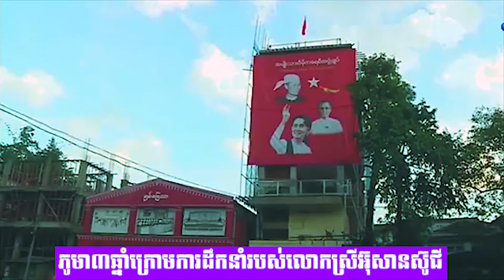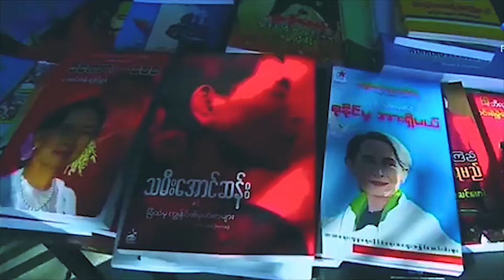The World This Week ពិភពលោក​សប្ដាហ៍​នេះ ប្រទេស​ភូមា៣ឆ្នា្មក្រោមការដឹកនាំរបស់លោកស្រីអ៊ុងសានស៊ូជី